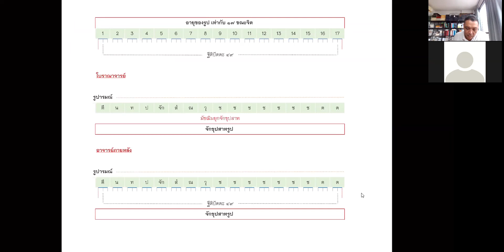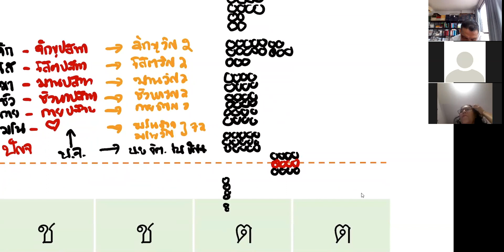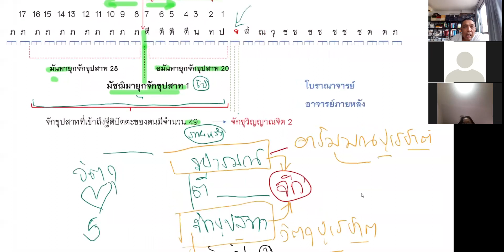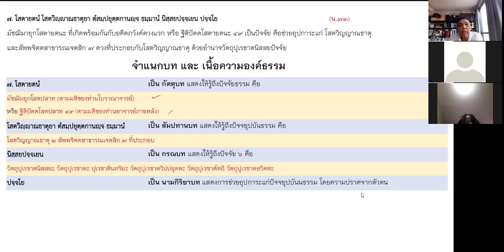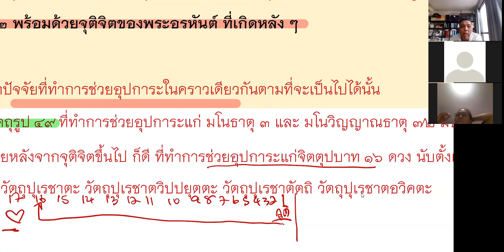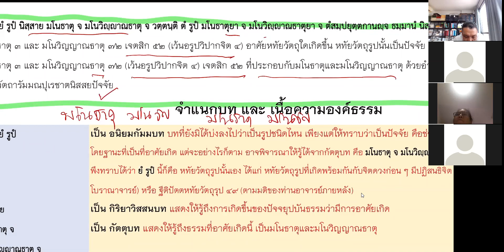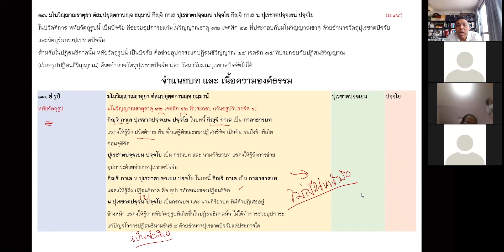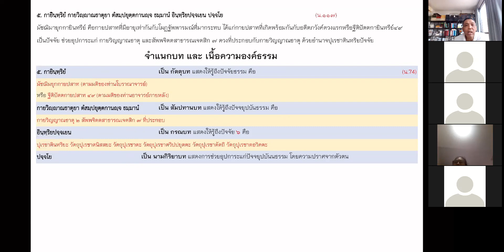๑๓ มีนาคม ๒๕๖๔ ชั้นมหาอาภิธรรมิกะเอก ครั้งที่ ๑๖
วิชาคัมภีร์มหาปัฏฐาน